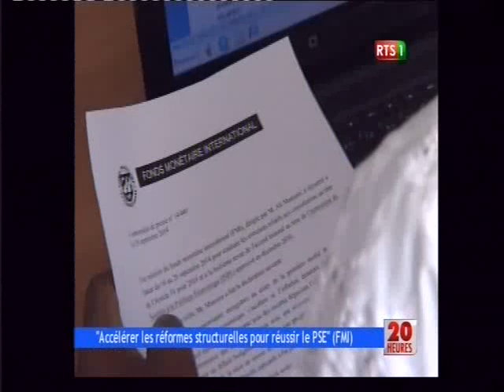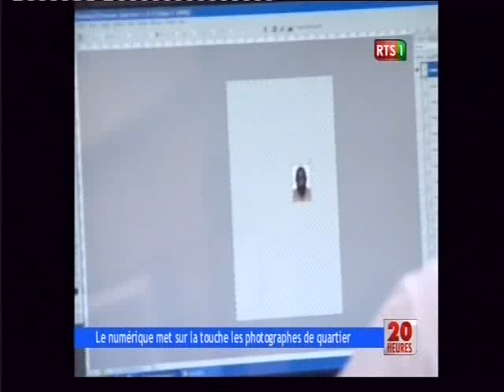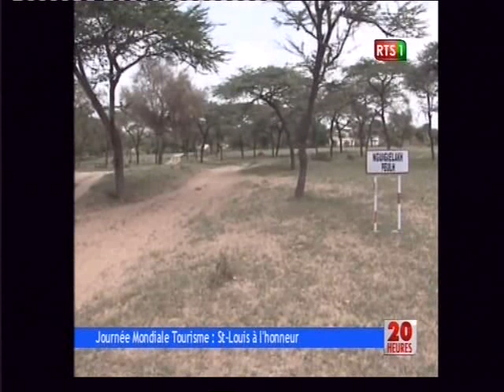JT RTS 20H du Samedi 27 sept 2014